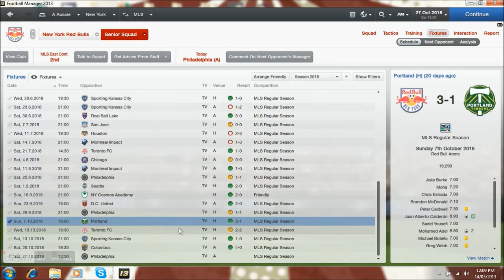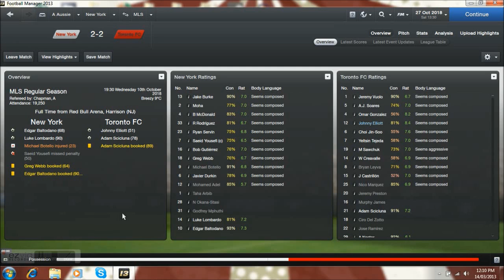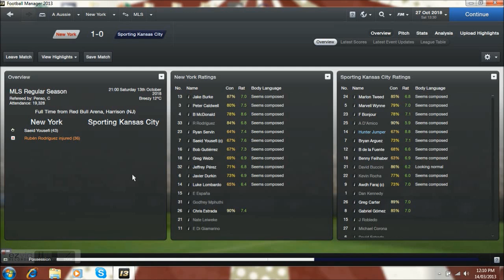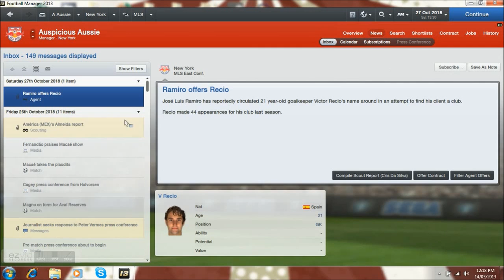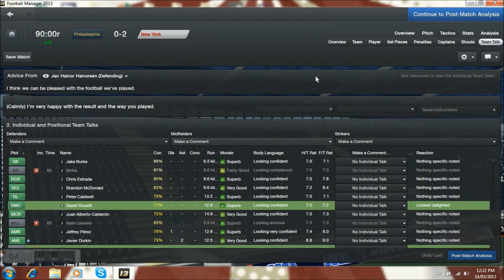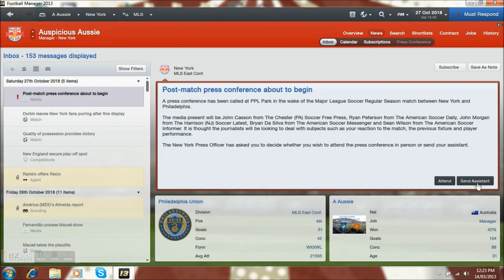Football Manager 13 - New York Red Bulls Episode 50 (Philadelphia Union Live Com)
So I resigned from Melbourne Heart and this new venture with the New York Red Bulls in America came my way, watch me take on the USA and Canada's best and try to win the MLS and who knows maybe even the North American Champions League. Most recent fixtures and of course the game against the Philadelphia Union!

Kromabis